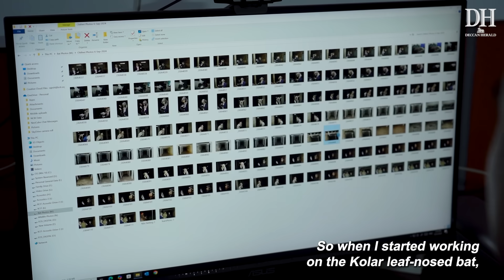Kolar Leaf Nosed Bat: This bat is only found in one cave in Kolar. One man is fighting to save them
Kolar leaf nosed bat | Bat conservation in India | Bat species in India | Rajesh Puttaswamaiah | IUCN red list | wildlife of India | Radio Telemetry | Conservation of Kolar Leaf Nosed Bat species - Facts about Kolar Cave Bat species | Kolar Leaf-Nosed Bat: India’s Endangered Mammal | 10 Minute Series | Kolar Leaf Nosed Bat | UPSC Prelims

A small cave in Hanumanahalli village in Kolar district in Karnataka is home to the Kolar leaf-nosed bat. Fewer than 200 of these bats remain, and the species is on the verge of extinction. Rajesh Puttaswamaiah and his team at Bat Conservation India Trust are working towards the conservation of Kolar leaf-nosed bats and their fragile habitat. Watch the story of a bat found nowhere else on earth and the fight to keep it from vanishing forever.